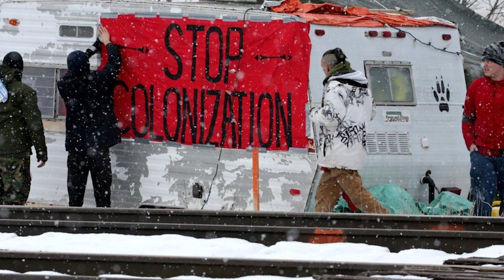Daily Round-up|Charges dropped against 4 Wet’suwet’en land defenders in Canada and other stories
Description:
In today’s episode of the Daily Round-up we look at the ongoing police invasions into unceded Wet’suwet’en territory in British Columbia, Canada as the Indigenous communities continue to resist the Coastal GasLink pipeline; the killing of 3 Palestinians in separate violent raids by Israeli forces in the Occupied West Bank and the Negev desert; a landmark article approved by Chile’s Constitutional Convention on sexual and reproductive rights, inlcuding the legalization of abortion, to be added to the new Magna Carta; and an Australian federal court’s decision to overturn a major judgement which mandated the government to take into account the harm caused to children while approving fossil fuel projects.